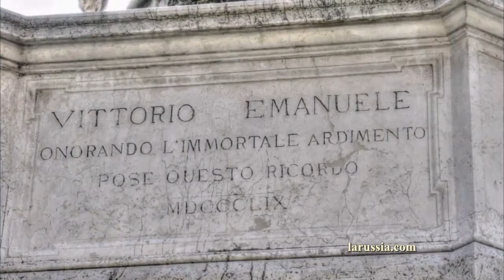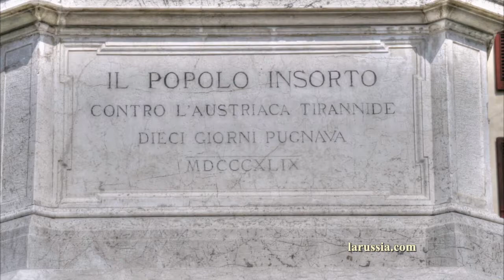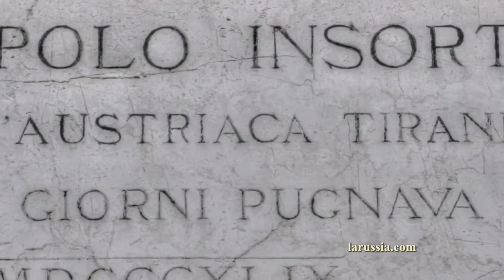Памятник восставшего народа, Брешиа, Италия путешествуем с ЛАРУССИЯ